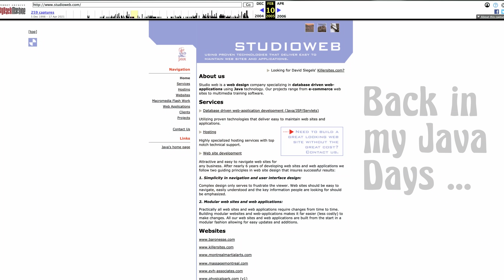What was My Biggest Mistake as a Developer Entrepreneur?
The Naked Ape:

SUPPLEMENTS THAT WORK AMAZING FOR ME:

Protein Essentials Beef Gelatine Powder:

Thanks!

Stef